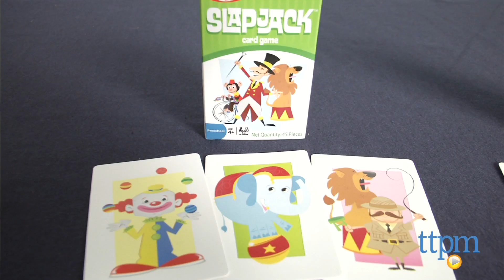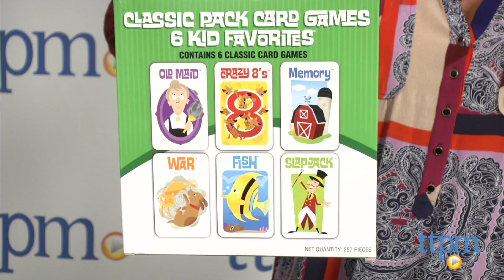Classic Pack Card Games 6 Kid Favorites from Poof-Slinky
The Classic Pack Card Games 6 Kid Favorites includes the classic games Crazy 8s, Old Maid, War, Go Fish, Slapjack, and Memory. For full review and shopping info

Product Info:
The Classic Pack Card Games 6 Kid Favorites, from Poof-Slinky's Ideal brand, includes the classic games Crazy 8s, Old Maid, War, Go Fish, Slapjack, and Memory. Each game has its own unique deck of cards with brightly colored illustrations and easy-to-follow instructions. War features dogs and cats, and Old Maid has been updated with mom on her cell phone and a big sister listening to her favorite tunes with headphones on. Slapjack has a circus theme while Memory has a farm theme. Go Fish includes the name of the type of fish featured on the bottom of each card, so kids are literally looking for fish versus numbered cards.